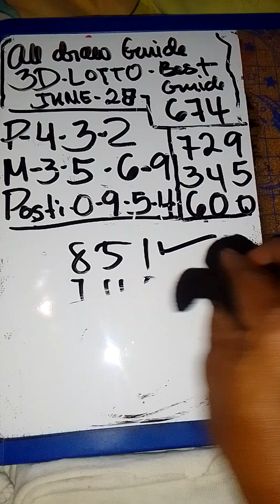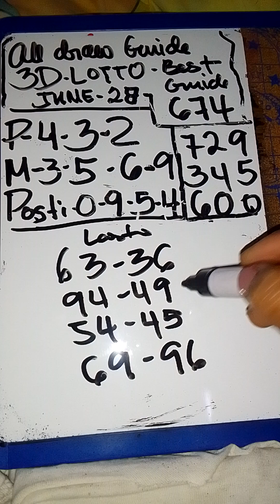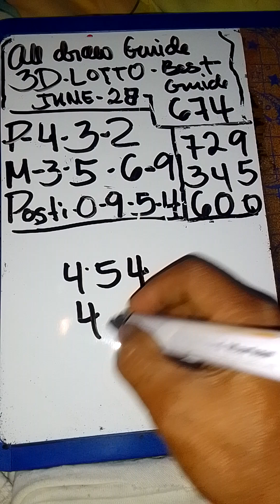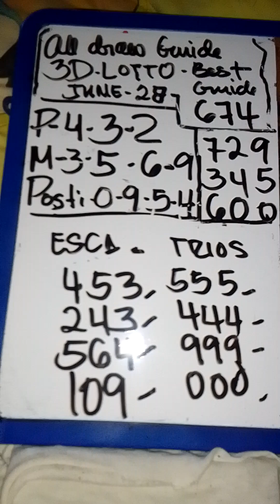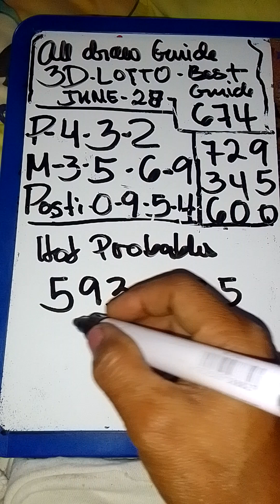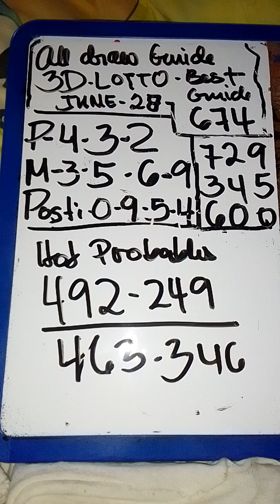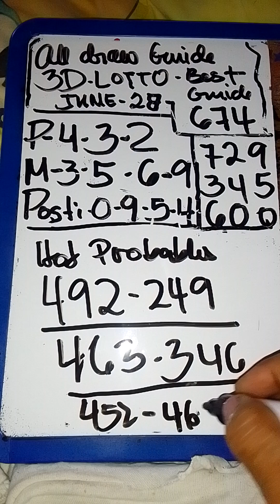all draw guide for today June 28-2024#3D-Lotto best guide probables numbers combination Stl vis min